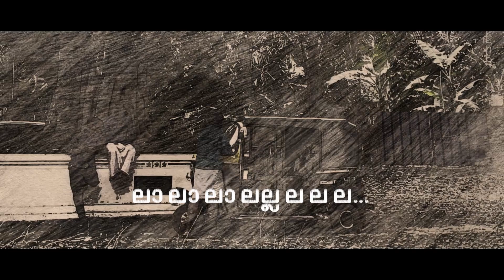Vaalitt Kannezhuthiya Lyrical Video | Kaliyugham short film | monkey actor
Song & Lyrics : Kiranan Pillai
Singer              : Kiranan Pillai
Chorus            : Jithesh & Arun Valanchery

Story & Direction       : Faris Mohammed
Produced By              : Jfa Entertainment
Camera                       : Nisam
Editing                         : EditomacStudio
Title & Posters           : Raghu
                                       Jayahari Kavalam
Assi Director              : Vivek Das
Title Graphics            : Ranob Manohar
Chanel Partner          : Monkey Actor